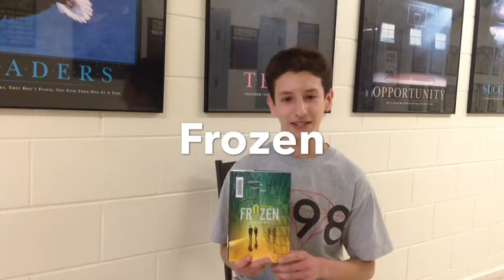HOT READS 2015